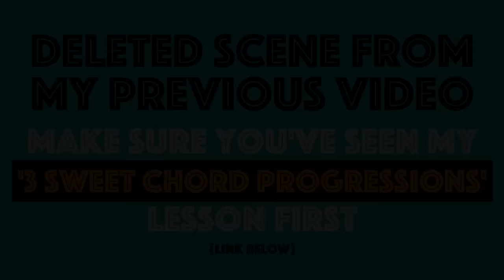ONE MORE SWEET CHORD PROGRESSION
FURTHER READING:
I cover intervals in much more depth in my 'Jazz Theory Explained' ebook, along with the following topics:

- 21 of my favorite chord voicings
- 4 approaches to Reharmonization
- How to know which scale to play over any chord
- How to play melody, chord, and bassline at the same time
- How to transpose quickly and accurately
- Improvisation techniques including 'emphasizing the changes', and 'aiming for the colorful notes'